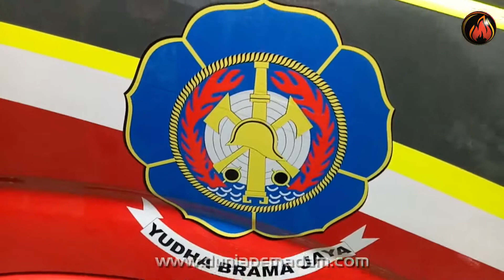Fire Support Engine 4000L | FIRE HAWK